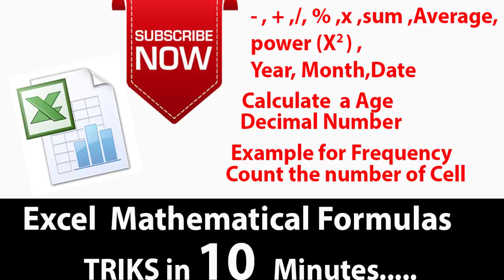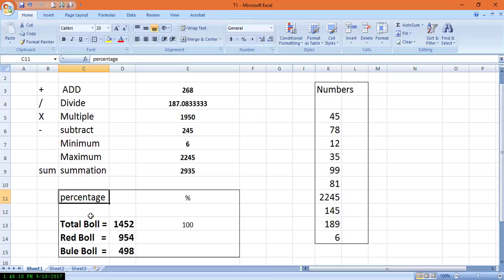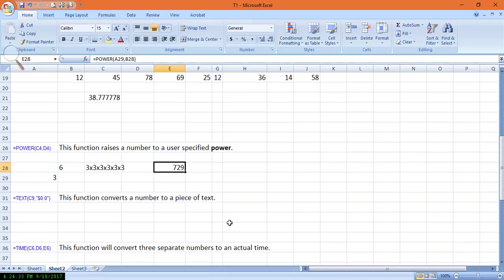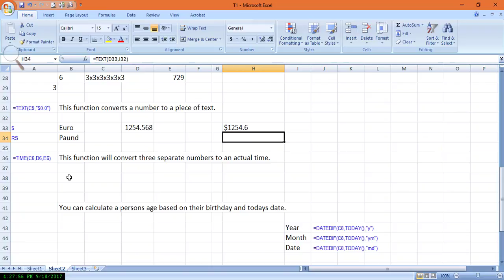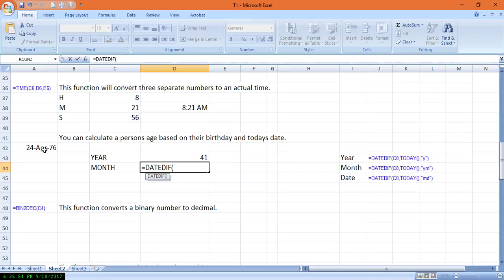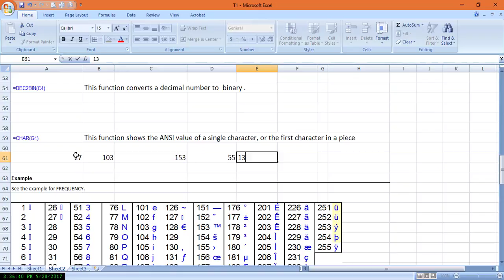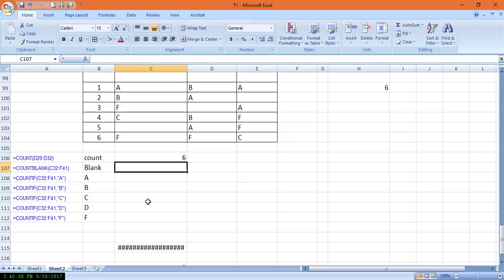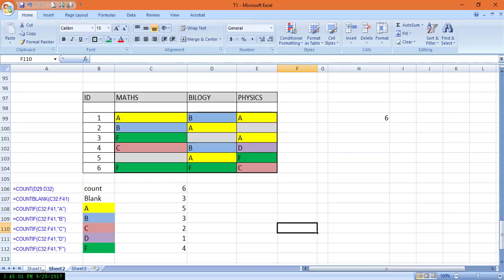Excel 20 mathematical functions in 10 minutes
Excel 20 mathematical functions

Mathematical functions provide some of Excel's most basic functionality, allowing you to perform various operations like sums and averages. Excel's SUM function. The SUM function in Excel is one of the program's most basic features, allowing you to add up the values of numbers or cells. Cumulative SUM in Excel.